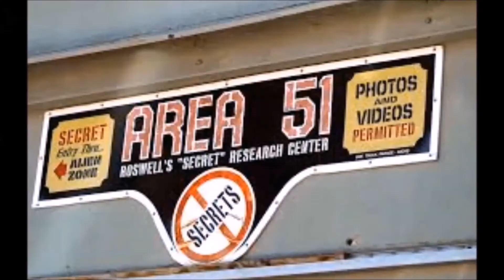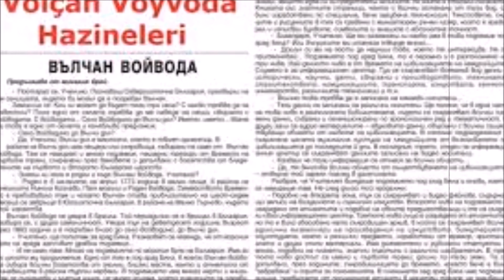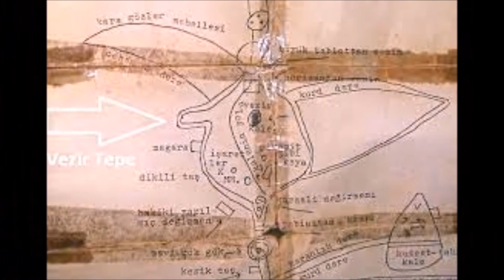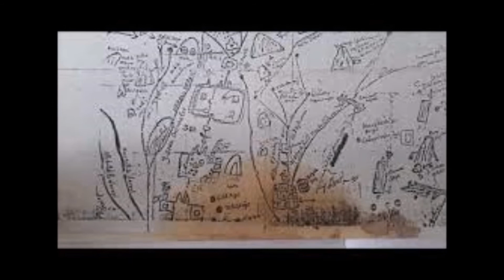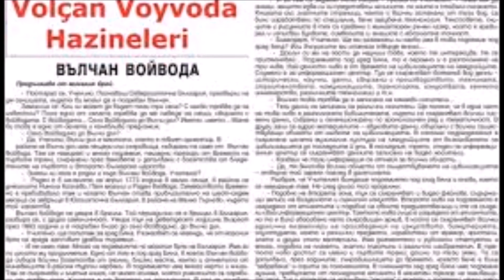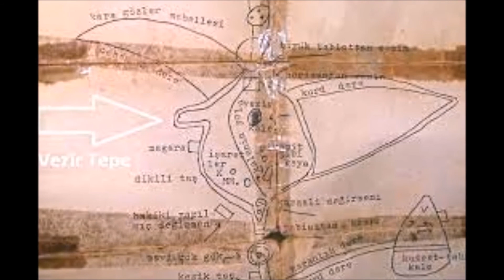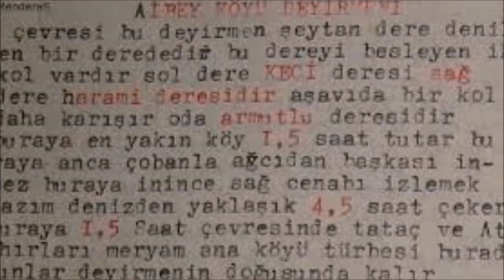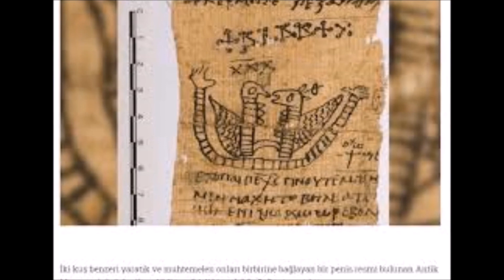Volcan Voyvoda Hazineye Giden Yolun Tarifi neler oluyor'da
Bu videomuzda sizlere osmanlı imparatorlugunun çöküşünde büyük rol oynamış olan Volcan Voyvoda Hazineye Giden Yolun Tarifinineler oluyor'da oldugu gibi aktarıyoruz iyi seyirler

Youtube Türkiye benim en büyük tutkum, bur da dev gibi bir NDNG ailesi için her gün yeni video yüklüyorum. Kanalımda ilginç videolar , eğlence  , komedi , şaka , şarkı , eğitim , nasıl yapılır , , vlog , montaj , tepki , tesbit , ve benzeri bir sürü  video paylaşıyorum. Bunları yaparken çok ciddi olmaya çalışıyorum buda beni eğlendiriyor ve bir çok komik anlar eğlenceli anlar yaşıyorum.